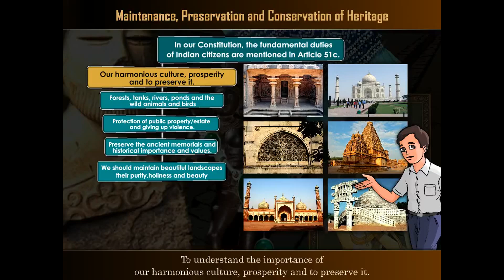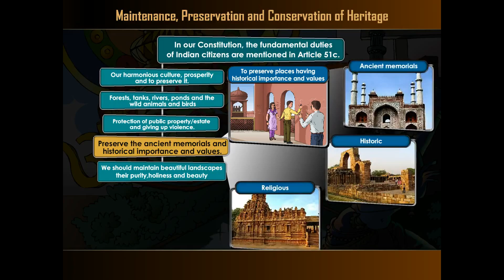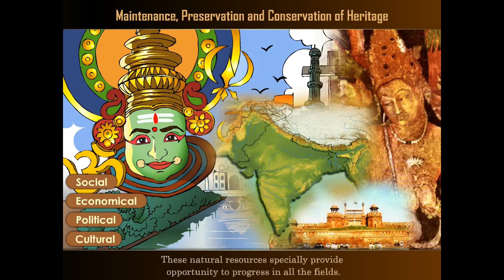Maintenance, Preservation and Conservation of Heritage | Social Science (GSEB - Std - 10)